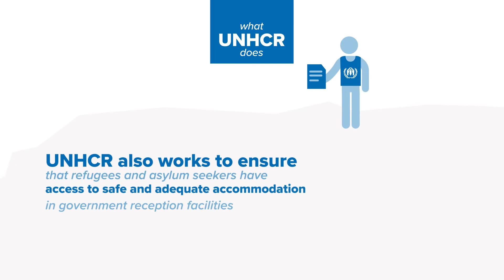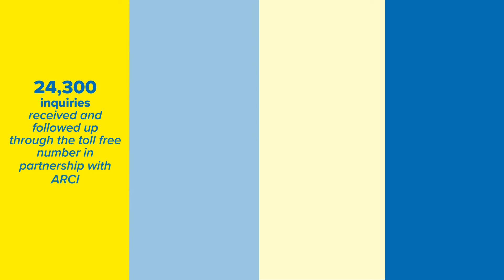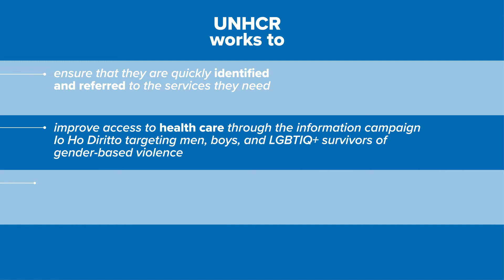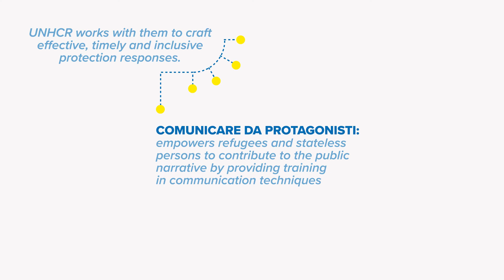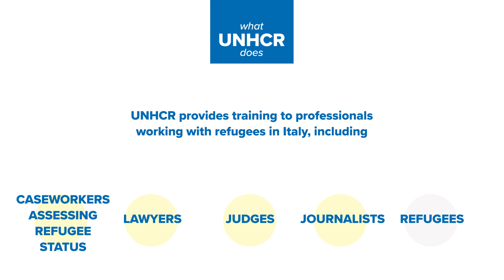What does UNHCR do in Italy?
UNHCR has been present in Italy since 1952 and works in 19 cities to protect refugees, asylum seekers and stateless people.

UNHCR, the UN Refugee Agency, is a global organization dedicated to saving lives, protecting rights and building a better future for refugees, forcibly displaced communities and stateless people.
We work to ensure that everybody has the right to seek asylum and find safe refuge, having fled violence, persecution, war or disaster at home.
Since 1950, we have faced multiple crises on multiple continents, and provided vital assistance to refugees, asylum-seekers, internally displaced and stateless people, many of whom have nobody left to turn to.

We help to save lives and build better futures for millions forced from home.